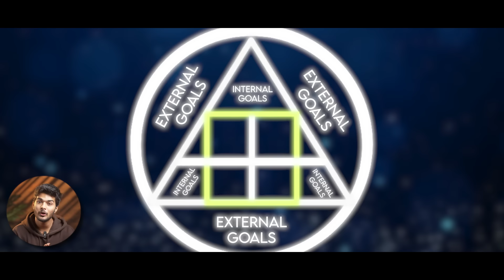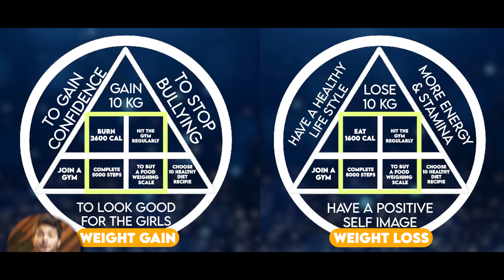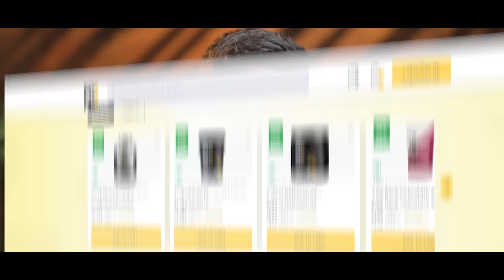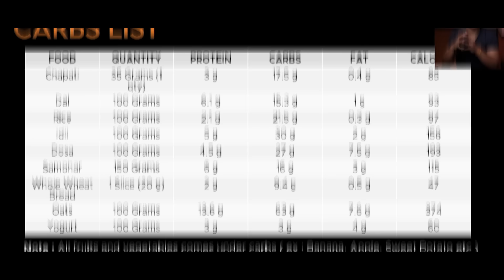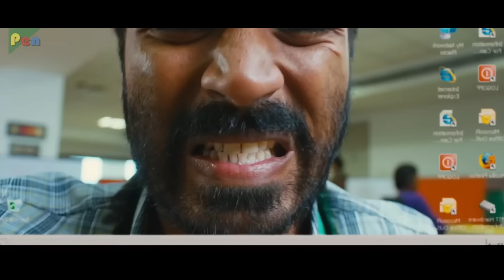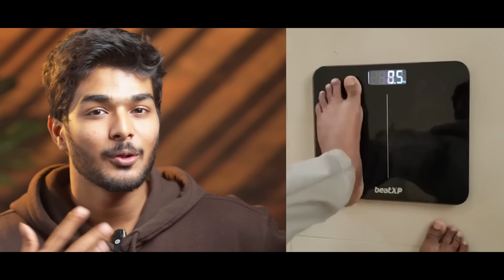How To Get Fit in 2024 🔥 | Tamil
Ready to make 2024 your best year yet? 🎉 In this video, we'll dive into the power of New Year Resolutions – a chance to set meaningful goals, cultivate positive habits, and elevate your life. Explore the science behind effective goal-setting and discover practical strategies to turn your resolutions into lasting changes.

I'll guide you through the process of crafting realistic and inspiring resolutions, breaking down the steps to make them achievable. Whether it's fitness, personal development, or new adventures, this video is your roadmap to success in the coming year.

Join me in embracing the opportunity for growth, self-discovery, and accomplishment. Hope Y'all like this one, Cheers :)